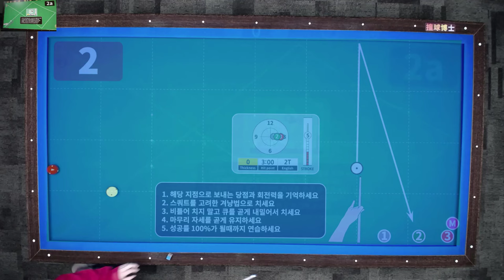300점 만들기 프로젝트 2a 기본 3쿠션라인 회전연습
300점 만들기 프로젝트 2a는 기본 3쿠션라인 (코너출발 반대편 코너로 보내는 라인)을 일반적인 회전(2팁)으로 치는 연습입니다.

당구박사앱 '300점 만들기 프로젝트'에 수록되어 있습니다.